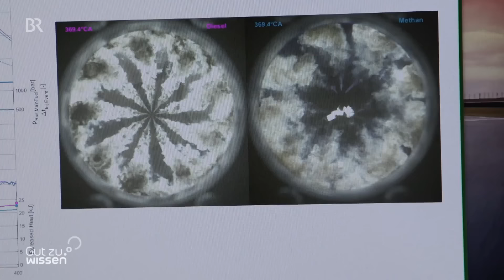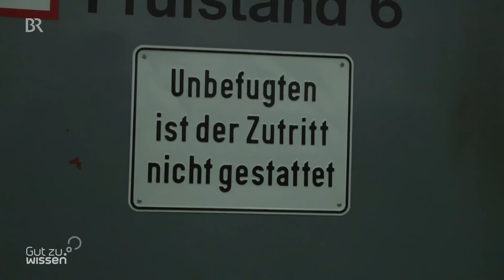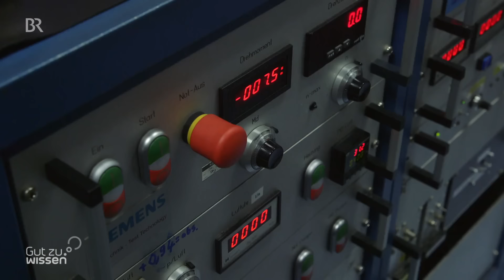Besser als E-Autos? Klimafreundlicher Kraftstoff für Verbrenner | Gut zu wissen | BR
In diesem Video geht es um Kraftstoffe mit denen das Fahren klimafreundlicher werden soll.

Der Verbrennungsmotor steht noch nicht vor dem Aus, denn viele Fahrzeuge werden weiterhin damit angetrieben. Doch sie könnten effizienter und umweltverträglicher sein - und sogar besser als E-Autos. Münchner Forscher testen Kraftstoffe, die klimafreundliches Fahren ermöglichen könnten.
Autor: Christian Friedl